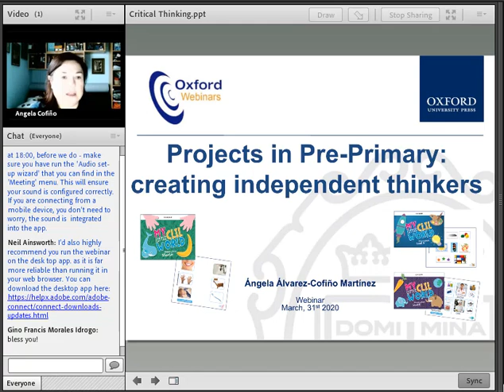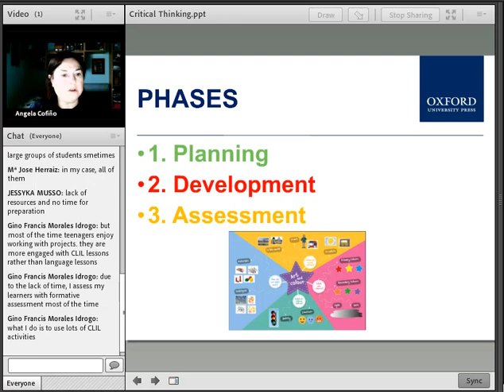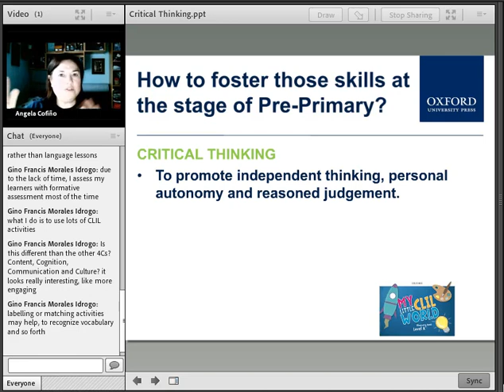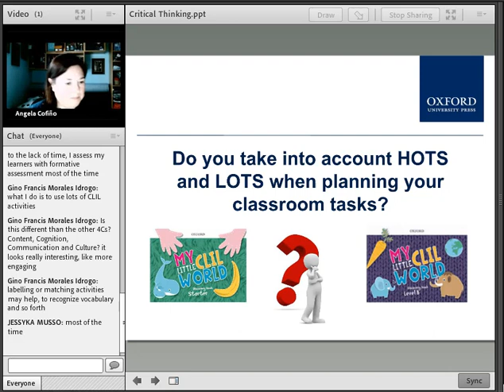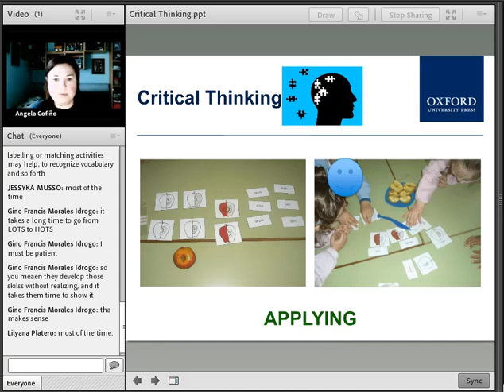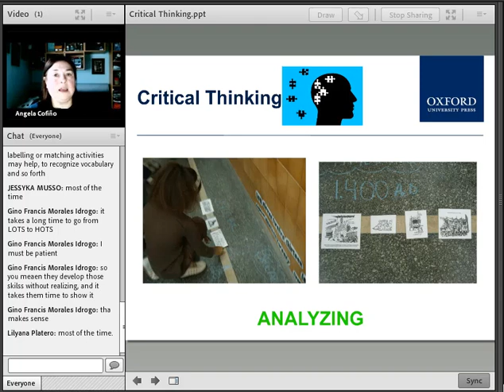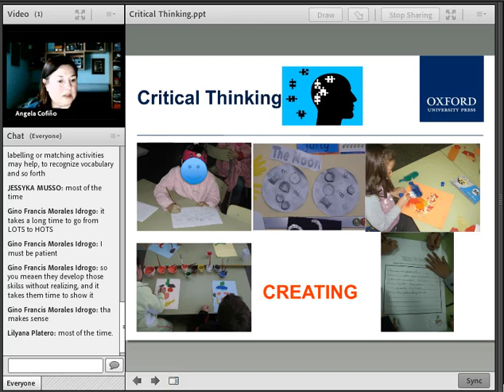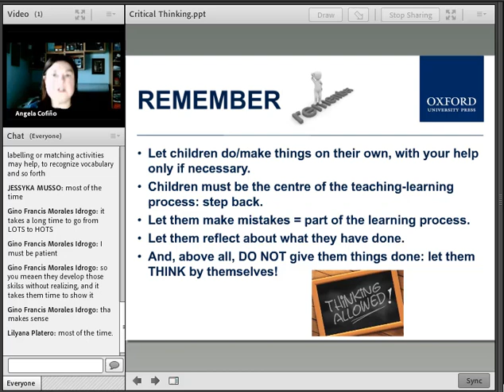Critical Independent thinkers – Angela Cofiño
Level: Pre-Primary & Primary
One of the most exciting and interesting things about project work is that many varied cognitive skills and strategies are used by children in order to perform the different tasks we plan for them. So, by analysing, applying, evaluating and creating we encourage critical thinking in our classes. In this webinar we will see some ideas and tasks that promote critical thinking in project work at the Pre-Primary level.